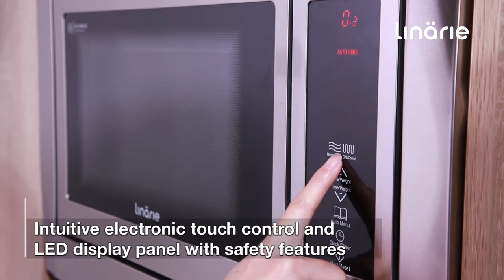LINÄRIE | Bastia 25L Grill Combi FlatBed Built-In Microwave in Stainless Steel • LJMO25GXBI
Intuitive Control. Even-Heat. Sleek Design. Easy to Clean.

Cooks food quickly and evenly. With a rotating antenna at the bottom of Bastia, Linärie’s FlatWave Technology in the cavity, seamlessly distribute heat throughout the entire oven for the best cooking results.  The innovative flatbed design eliminates the traditional turntable and gives you more space to uniformly cook in large baking dishes and serving trays. The flatbed design allows you to effortlessly remove grease or oil from surfaces and protect against scratches that occur from daily use.

BASTIA LJMO25GXBI FEATURES
•  25L oven capacity
•  FlatWave Technology, Flatbed (no turntable)
•  Power Output:
   –Microwave: 900W
   –Grill: 1200W
•  2 Grill Power Levels
•  5 Power Levels
•  2 Combi Cooking Settings so that you can masterchef at ease
•  Multi-function oven with 6 Auto Menu Programs
•  Reheating, Defrosting, and Cooking Modes
•  Smart Cooking: up to 60min pre-set timer function
•  Intuitive electronic touch control and LED display panel
•  Full visibility with extra-wide glass pane
•   Easy to clean fingerprint-resistant stainless steel and black glass surface
•   Safer Kitchen Environment: Child Safety Lock

Product Warranty
A 24-month parts and labour Manufacturer's warranty is included, giving you that extra peace of mind. Extend your warranty by registering your product on Linarie.com.au

About Linärie Appliances
Powered by innovative technology that combines premium quality with affordability, Linärie Appliances seamlessly integrates cutting-edge technology and French-inspired elegant designs, to elevate comfort in your kitchen and transform your cooking experience into memorable moments. Delivering everywhere in Australia.